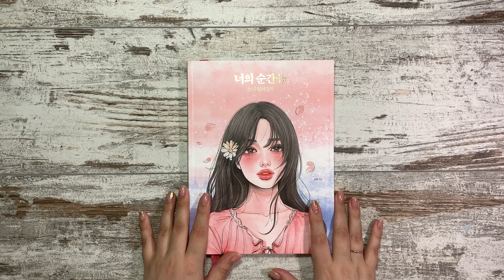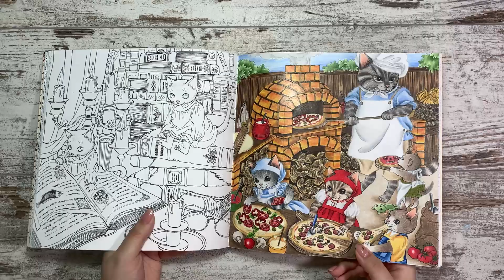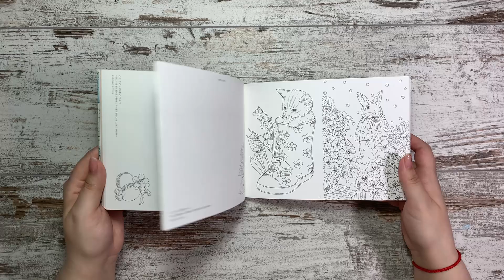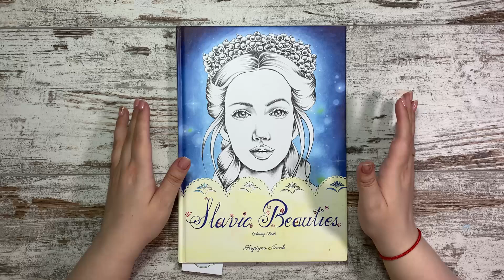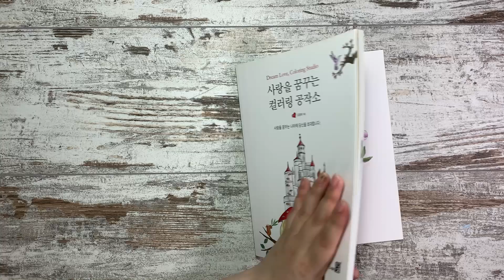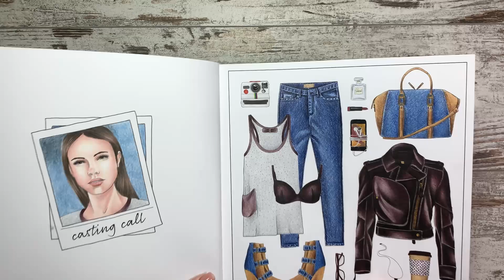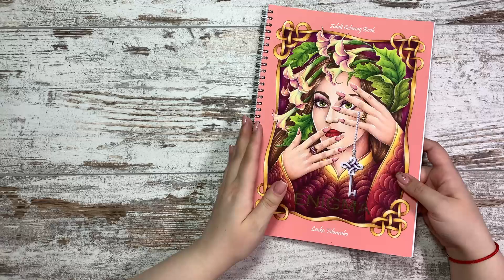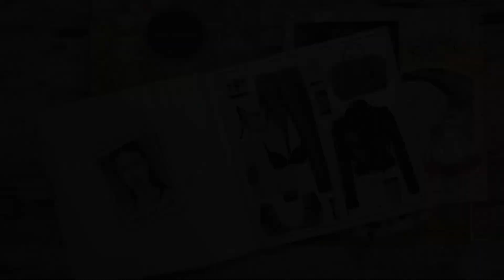Раскрашено за апрель 2021 года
Всем привет! Очень рада видеть каждого из вас на моем канале!
В этом видео подведем итоги апреля 2021 года и посмотрим что же мне удалось раскрасить.